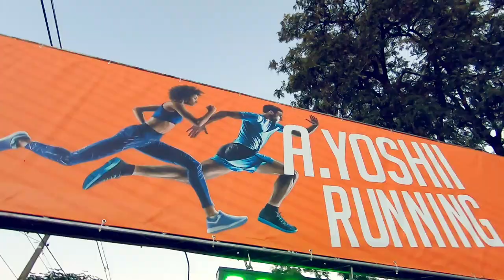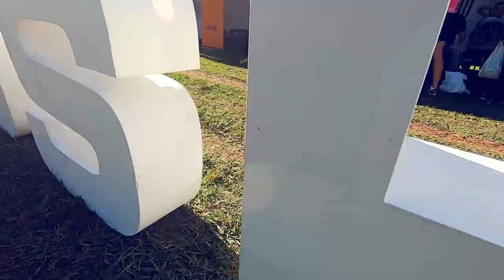A.Yoshii Running 2019 - Etapa Maringá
Mais uma emocionante prova realizada em Maringá. A A.Yoshii Running foi show em Maringá. Mais de 1800 atletas coloriram as ruas na região do antigo aeroporto de Maringá.

Vídeo Oficial: Disposição
Organizador faça seu orçamento no site de cobertura em fotos e vídeos + Drone.